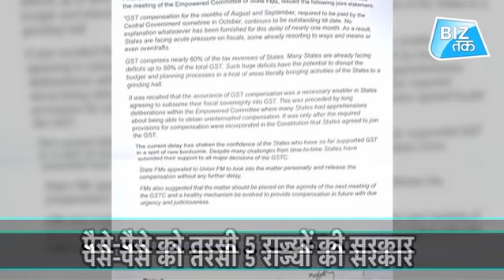पैसे-पैसे को तरसी 5 राज्यों की सरकार!।Biztak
पैसे-पैसे को तरसी 5 राज्यों की सरकार!